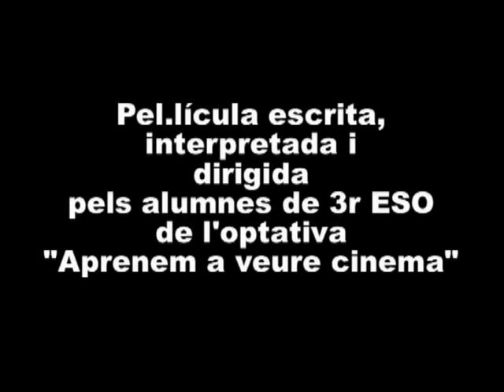Un dia diferent 2.flv